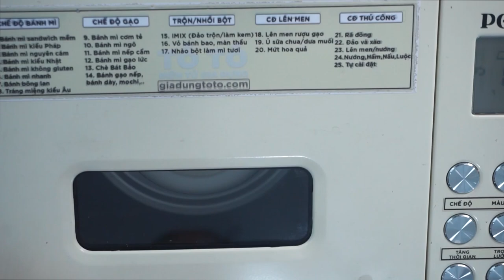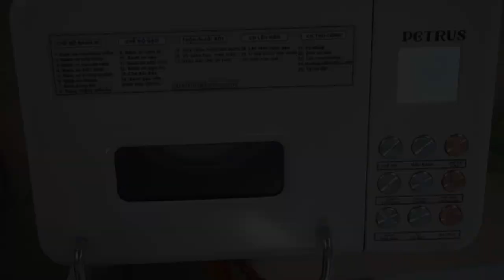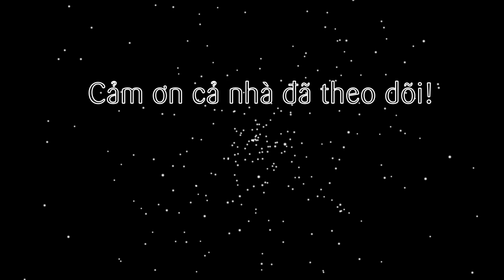Cách làm Kem hồng sorbet trái cây thơm ngon bằng máy làm bánh mì làm kem tự động Ice cream Persimmon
Lâu rồi không làm clip nào gửi cả nhà. Nay trở lại với 1 clip làm kem đơn giản để giải khát cho những ngày hè nóng với cách làm kem hồng trái cây thơm ngon ngọt tự nhiên hòa với vị lành lạnh sẽ đánh bay cái nóng hừng hực ngay nhé!

@ Các bước thực hiện:
- Quả hồng gọt vỏ, bỏ hạt nếu có rồi cắt nhỏ.
- Nước nấu sôi cùng đường đến khi hơi sệt lại thì tắt bếp cho vào máy xay sinh tố cùng quả hồng.
- Sau khi xay thật nhuyễn thì mở máy làm kem lắp âu kem đã cấp đông trước đó 1 ngày. Cho hỗn hợp vừa xay vào âu.
- Set chế độ làm kem rồi chờ đến khi hỗn hợp kem bắt đầu cứng lại thì cho vào hộp khay cấp đông tủ lạnh thêm 2-3 tiếng thì lấy ra thưởng thức nào!

@ Nguyên liệu gồm:
1. Quả hồng: 300gr
2. Đường: 100gr
3. Nước lạnh: 100ml